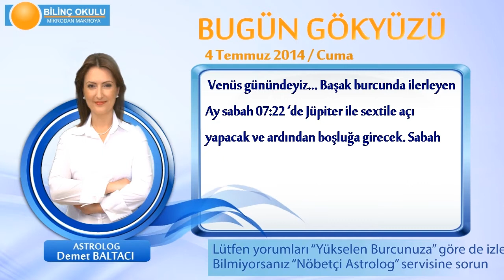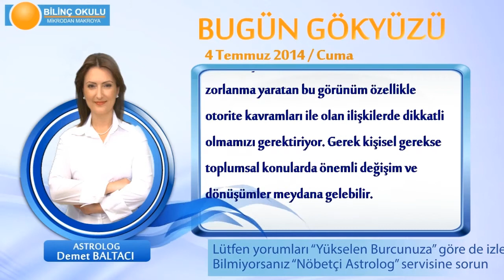İKİZLER Burcu, GÜNLÜK Astroloji Yorumu,4 TEMMUZ 2014, Astrolog DEMET BALTACI Bilinç Okulu